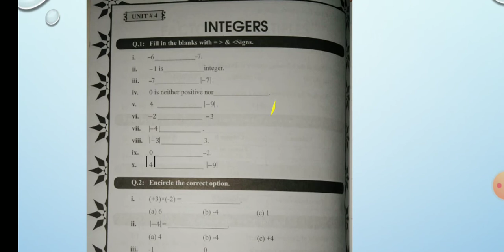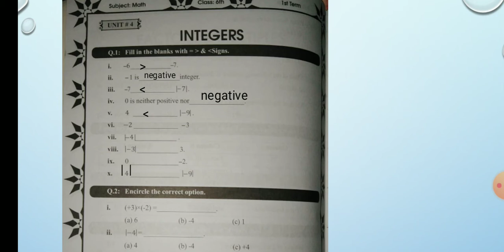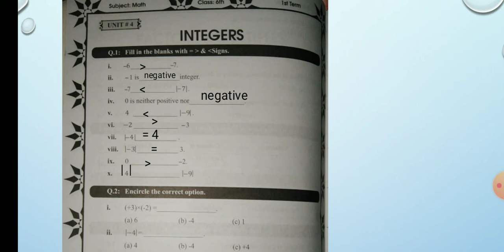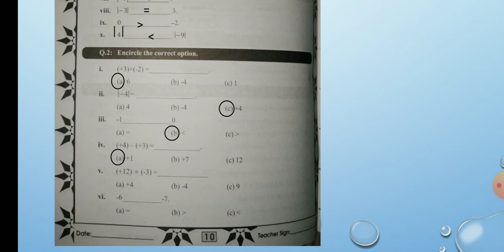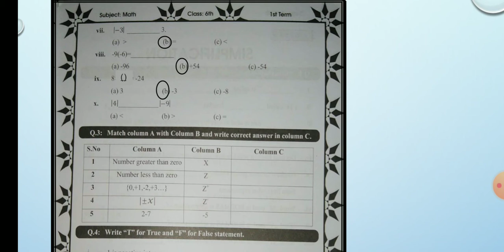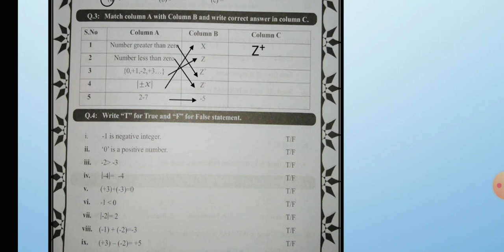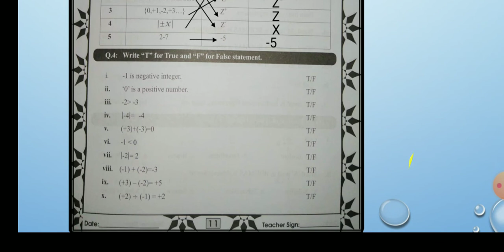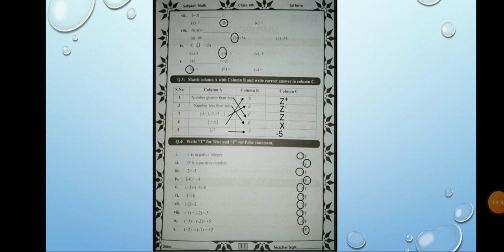Class VI Mathematics Lecture 36